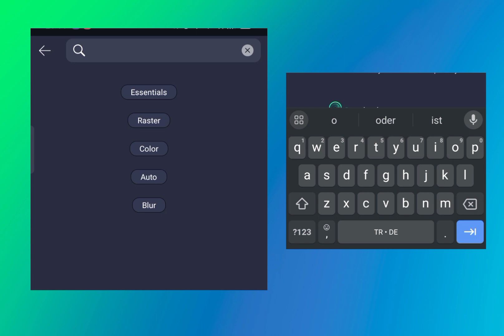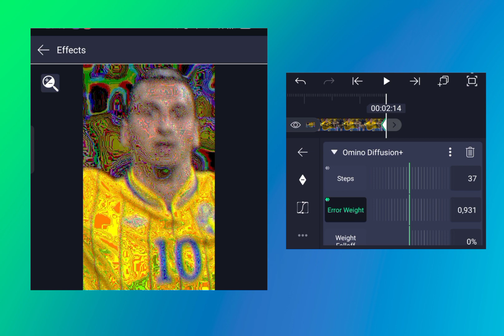Alight Motion Düşük Kalite |Tutorial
Capcut
Capcut Edit
Capcut Profesyonel Futbol Editi
Capcuttan Edit Yapma
Capcut Profesyonel
Capcut Edit Yapma
Capcut Aligh Motion
Capcut Cc Yapma
Capcut Shake
Capcut futbol
football
10 kasım
Capcut Müzikle Uyumlu Slayt
capcut
futbol
football
yangın
Messi
boey
Galatasaray
capcut
capcutedit
footballedit
capcut pc
capcut pc download
capcut indir
capcut windows
capcut mac
download capcut pc
cap cut pro
edit capcut
www capcut
vsp
edit
insigne
AdanaDemirSpor
Kayserispor
Roma
psg
Resmi Gazete
TS
Capcut
Futbol
Football
Yangın
Messi
Boey
Gustavo
Galatasaray
Vsp
Edit
Resmi gazete
İzmir'in kurtuluşu
9 Eylül İzmir'in Kurtuluşu
Yılmaz güney
Galatasaray-Trabzonspor
Trabzonspor
Hatay deprem
Haber global
capcut
capcut Futbol
futbol
Neymar
akım
PSG
Barcelona
edit
futbol edit
dance
capcut edit
capcut
vsp
alight
Vsp
Vsp vucud süzme
Vücut süzme akımı
Profesyonel edit
Coloring
Capcut coloring
Capcut CC
ALigjt Motion CC
Alight Motion Coloring
Vsp CC
Vsp coloring
Vsp shake
Capcut shake
Vsp text
Capcut vsp text
Süper Lig puan durumu
Chelsea
Ukrayna
Capcut ghost effect
Capcut ses ekleme
Capcut 4k
Capcut quality
Capcut quality 4k
How to make 4k quality
Alight Motion
Capcut mentality edit
Kimmich Mentality
edit Tutorial
Capcut Tutorial